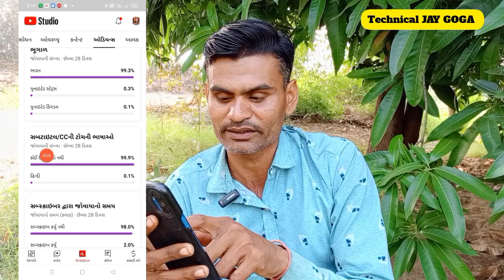😱YouTube खुद बताता है Aapka Video कोन देखता है - YouTube में Views केसे मिलता है - आपके Subscribe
દરેક પ્રકારની જાહેરાતો કરી આપવામાં આવશે ટેક્ષ્ટ લાગુ

ન્યૂ યુટ્યુબ ચેનલ Technical RD RATHOD